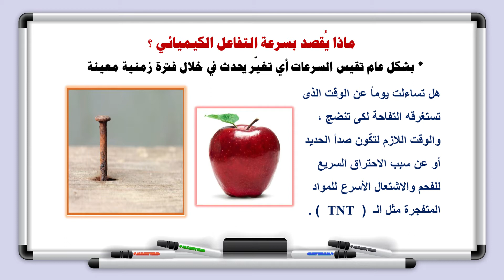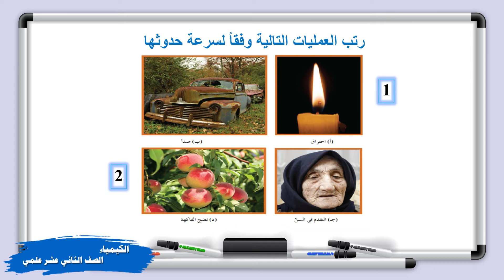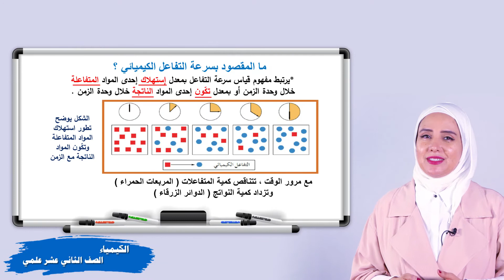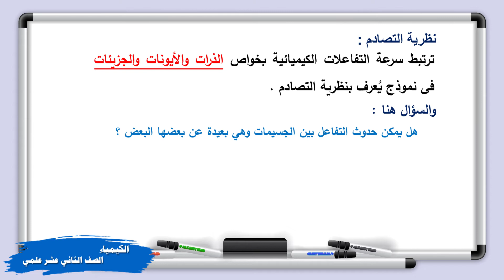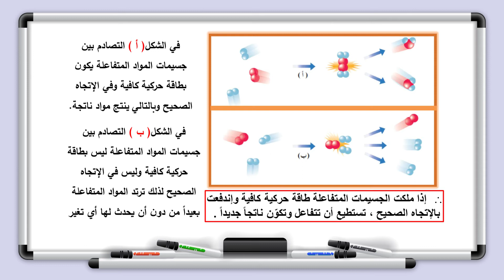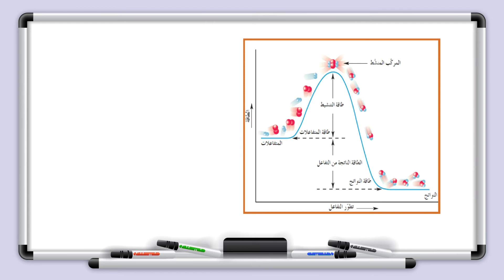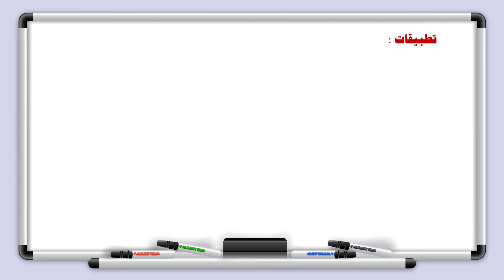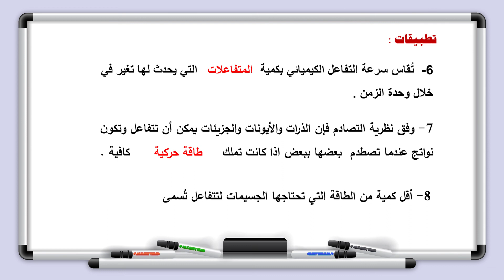الكيمياء - الصف الثاني عشر - الدرس التاسع